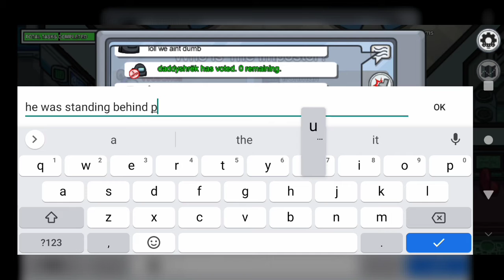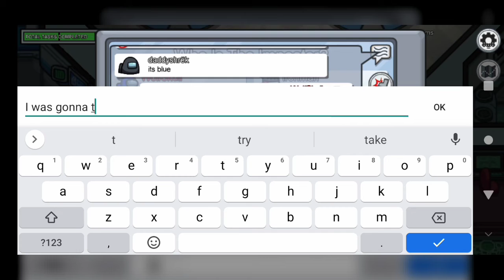among us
great game